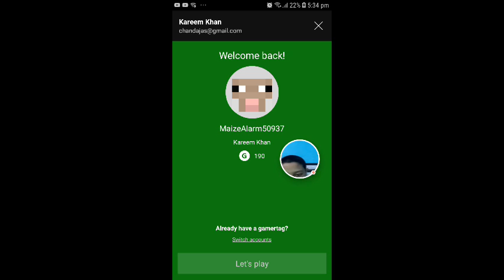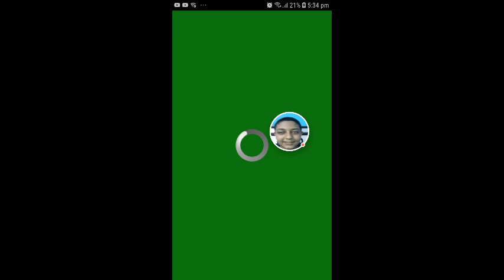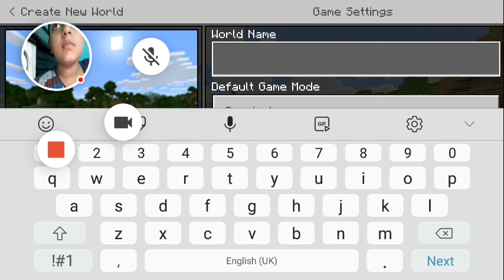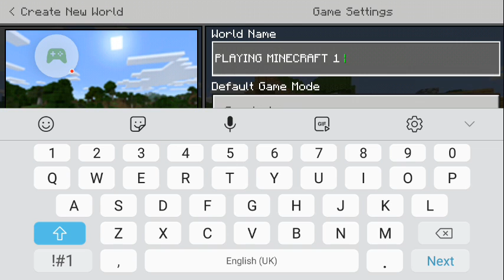Minecraft - 2019-06-26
Minecraft

MORE VIDOEE SHIT SUB AND LIKE

NEW SERIES SURVIVAL AND CREATIVE COMING SOON